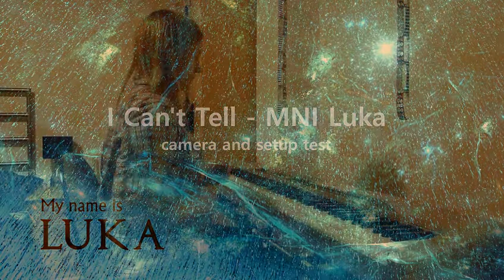I Can't Tell by MNI Luka - video and setup test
Here is a video, audio, and setup test which I plan to use in a charity gig tomorrow for Women's Aid. I have performed twice at the University of Kent and I was asked to upload some videos of my performances. Sadly, the sound never turned out quite right or my phone camera would run out of storage!

I have borrowed a proper camera and I used a microphone amplifier to listen to the track I made while also having it play out loud. I'm hoping this will be a more professional setup :D

Thank you to everyone who watches my videos and to Alison Nichols for letting me borrow her camera!

Wolf Shadow inspired by Suzena